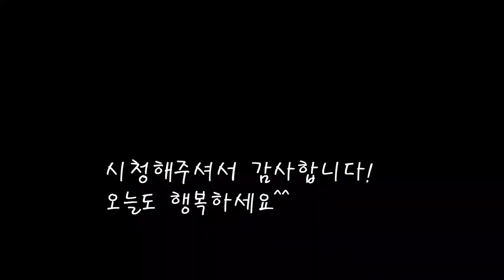봄향기 가득 냉이무침/된장과고추장 냉이무침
대표적인 봄나물 냉이를 향긋하게 무쳐봤어요.
된장과 고추장을 함께섞어 담백하고 매콤한 맛이나네요.
[냉이무침]

*재료
냉이 110g
된장 35g
고추장 20g
대파 40g
참기름 1스푼 5cc
깨 1스푼

*만드는 법
1.냉이의 잔뿌리를 다듬어 준다.
2.대파와 청양고추를 잘게 썰어준다.
3.다듬은 냉이를 깨끗히 씻어준다.
4.끓는물에 소금을 넣은뒤 냉이를 넣고 데쳐준다(1분30초정도)
5.데쳐낸 냉이를 찬물에 행궈식혀준다.
6.된장과 고추장을 넣어준다.
7.청양고추와 대파,다진마늘을 넣고 잘섞는다.
8.식혀준 냉이의물기를 짜내고 잘버무려준다.
9.참기름과 깨도 넣고 섞으면 완성.